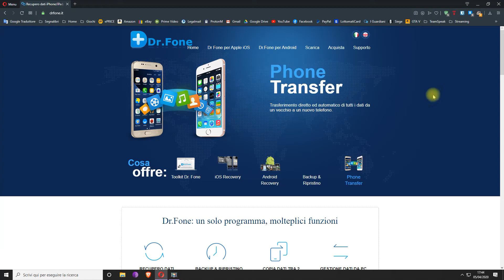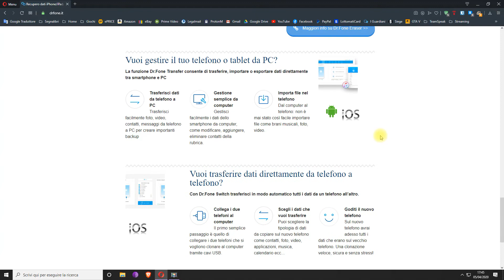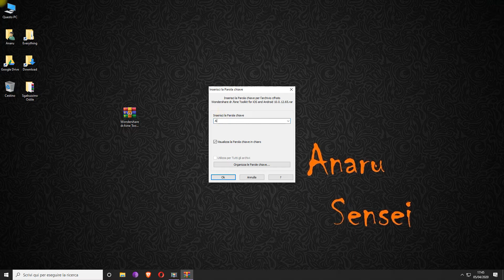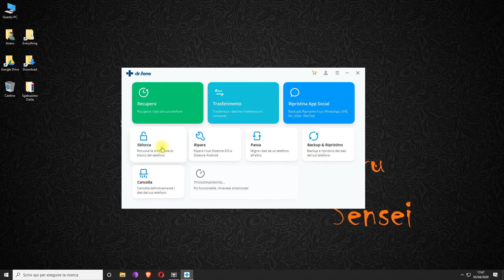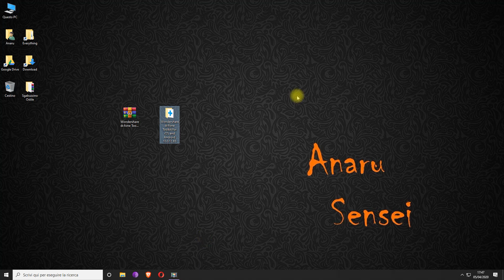🚀 SBLOCCARE-RIPARARE-RECUPERARE DATI dallo smartphone!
●▬▬▬▬▬▬ LINK UTILI ▬▬▬▬▬▬●
! UPDATE 2022 !

PASSWORD: Anaru

NB: CONSIGLIO DI UTILIZZARE L'ULTIMA VERSIONE DI WINRAR PER FARE L'ESTRAZIONE!